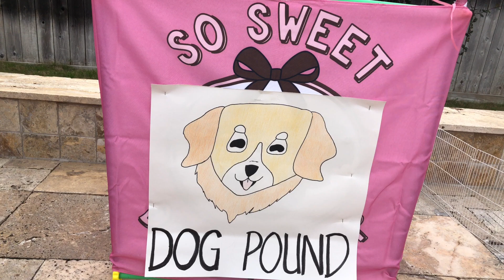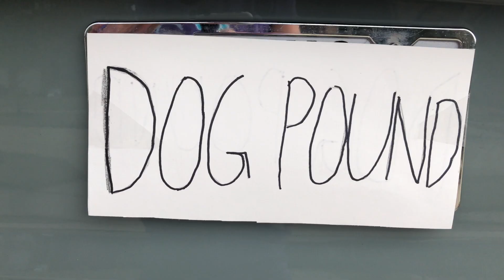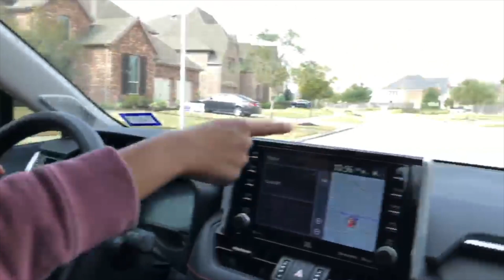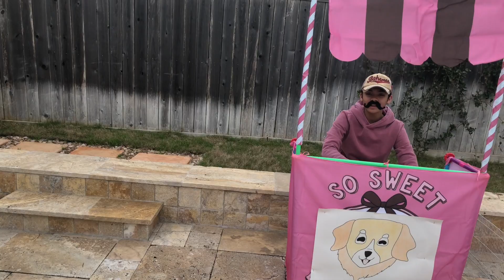Ms K Poopalots Pets Are In The Dog Pound Pretend Play | Toys Academy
Ms K is looking for her Poopalots pets dog and cat who happened to get out of the house when Mr K leave the front door open.
Can Ms K find her pets? Where will it be?